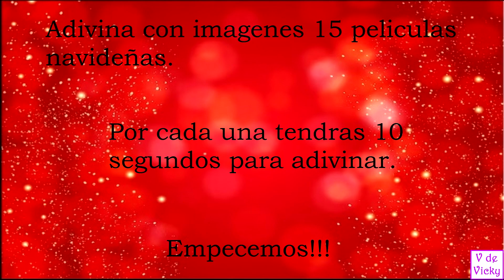ADIVINA LA PELICULA NAVIDEÑA 🎄🎄🎄 - Test/Trivia